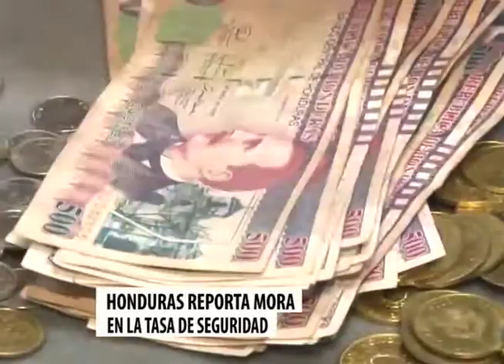Tasa de Seguridad Poblacional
La reducción al presupuesto la Tasa de Seguridad Poblacional a raíz de la caída economía por el impacto del Covid 19, dejará serios problemas, advierten diferentes sectores.